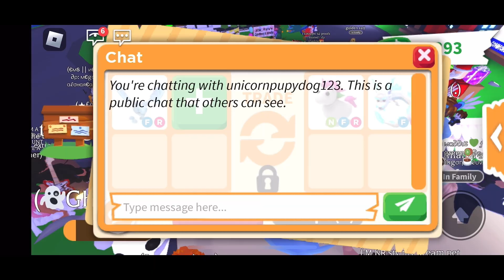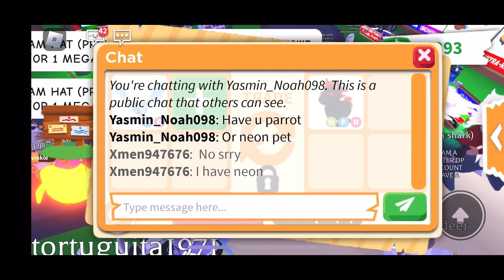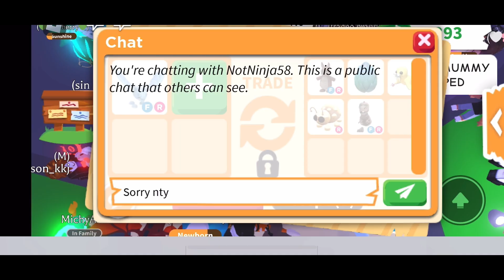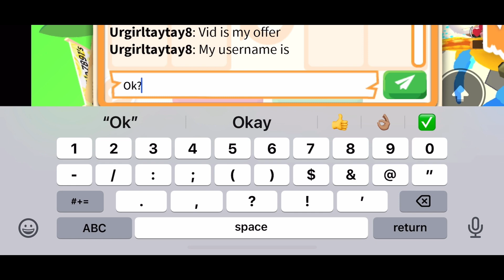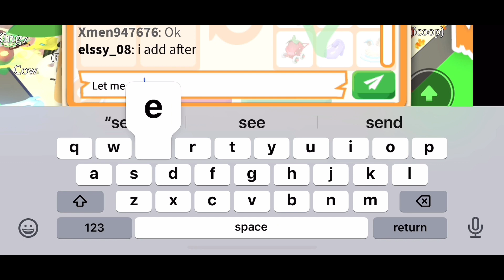Trading a frost dragon(Traded)